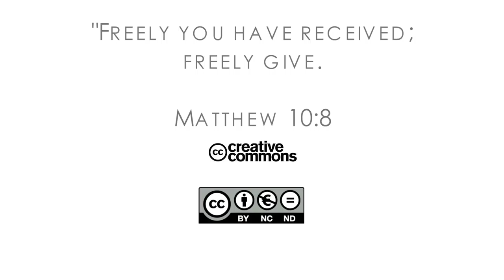16Q03 / 12 A Changed Heart: Part 2